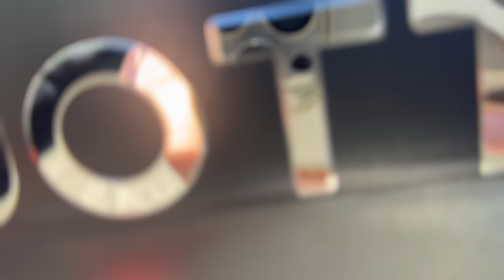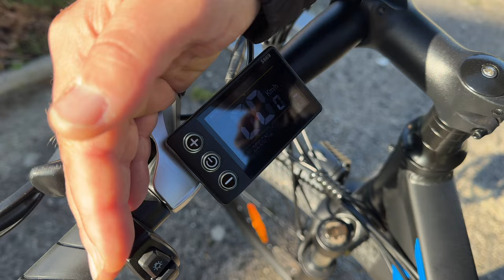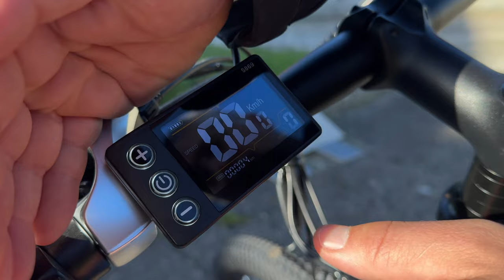🚴‍♂️ Découvrez le Vélo Électrique Duotts C29 : Puissance et Vitesse pour des Sensations Fortes !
Dans cette nouvelle vidéo, je vous présente en détail le Duotts C29, un vélo électrique surpuissant proposé par Geekbuying qui allie performance, vitesse et innovation. Si vous cherchez un moyen de transport écologique capable de vous offrir des sensations fortes, ce VTT électrique est fait pour vous ! 🌿⚡

👉 Lien vers le Duotts C29 sur Geekbuying : Achetez le Duotts C29

🔍 Au programme de cette vidéo :

Présentation : Découvrez le design et les équipements  du Duotts C29.
Caractéristiques Techniques :
Moteur Ultra Puissant de 750W : Ressentez une accélération impressionnante et une capacité à gravir les pentes les plus raides sans effort.
Vitesse Maximale de 50 km/h : Profitez d'une vitesse exceptionnelle pour vos trajets quotidiens ou vos aventures tout-terrain.
Batterie Amovible Haute Capacité  : Une autonomie pouvant atteindre jusqu'à 100 km en mode assistance pour de longues balades sans souci.
Cadre en Aluminium Haute Résistance : Alliant légèreté et durabilité pour une conduite confortable et sécurisée.
Pneus Tout-Terrain de 29 pouces : Parfaits pour les routes urbaines comme pour les sentiers les plus accidentés.
Essai sur le Terrain : Accompagnez-moi lors d'une sortie où je pousse le Duotts C29 à sa vitesse maximale et teste sa puissance en montée.
Fonctionnalités Innovantes :
Écran LCD Multifonction : Suivez votre vitesse, la puissance utilisée et l'autonomie restante en temps réel.
Système de Freinage à Disque Hydraulique : Pour une sécurité optimale même à haute vitesse.
Suspension Avant : Absorbe les chocs pour une conduite fluide sur tous types de terrains.
Mon Avis Personnel : Je partage avec vous mes impressions sur la puissance et la vitesse du Duotts C29, ses points forts et les aspects à considérer.
Conseils d'Utilisation : Astuces pour maîtriser la puissance du vélo en toute sécurité et optimiser la durée de vie de la batterie.
💡 Pourquoi le Duotts C29 se démarque-t-il ?

Puissance Exceptionnelle : Un moteur de  750W pour des performances hors du commun.
Vitesse Maximale Élevée : Atteignez jusqu'à 50 km/h pour des trajets rapides et des sensations fortes.
Autonomie Impressionnante : Parcourez de longues distances sans avoir à recharger fréquemment.
Confort de Conduite : Une ergonomie pensée pour le plaisir de rouler à grande vitesse.
⚠️ Important : Respectez toujours les réglementations locales concernant la vitesse et l'utilisation des vélos électriques. Portez un équipement de protection approprié pour votre sécurité.

👍 Likez la vidéo si elle vous a plu, et partagez-la avec vos amis amateurs de sensations fortes ou ceux qui envisagent de passer au vélo électrique.

💬 Vos questions et commentaires sont les bienvenus ! Avez-vous déjà testé un vélo électrique aussi puissant ? Que pensez-vous du Duotts C29 ? Dites-le-moi en commentaire !